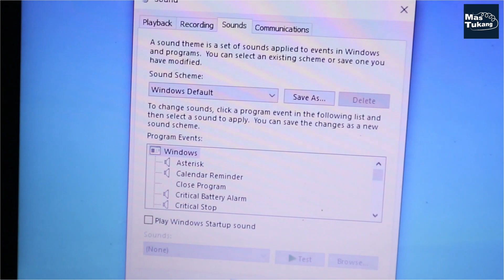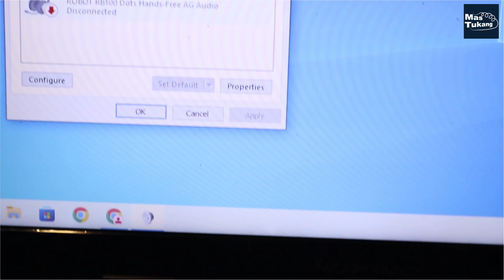Setting Microphone Clip-On Boya BY-M1 di Windows 10 Supaya Suaranya Jernih dan Kencang